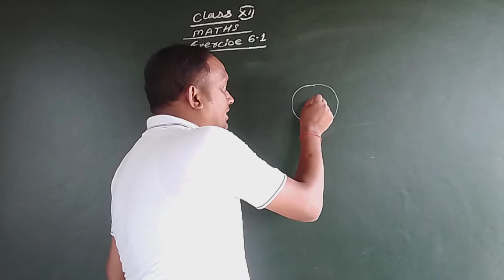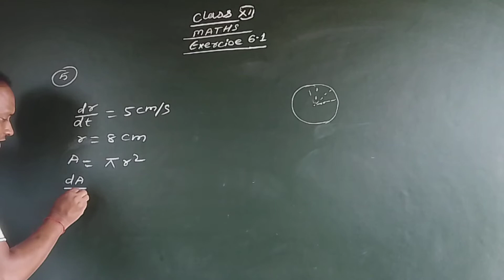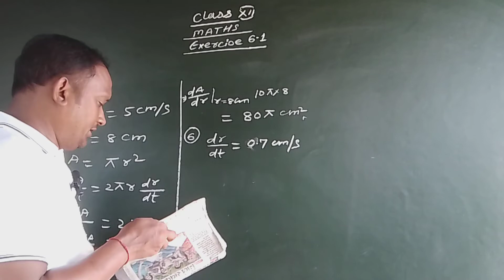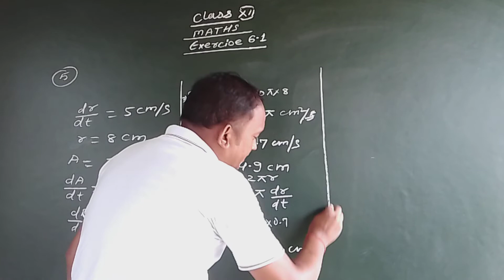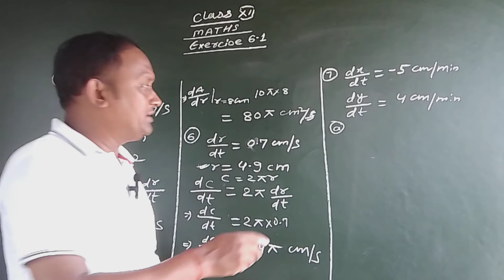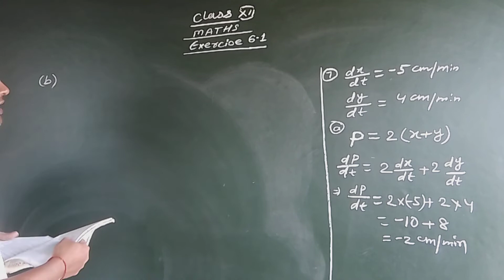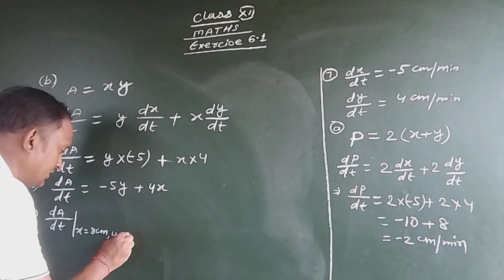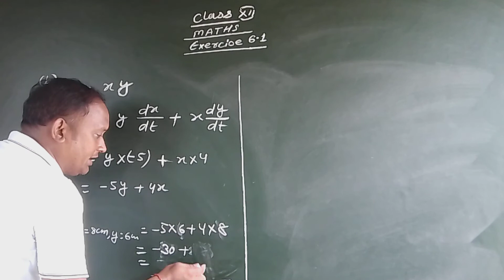class 12 maths exercise 6.1 question number 5, 6 & 7.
Live class room lecture in Hindi and English